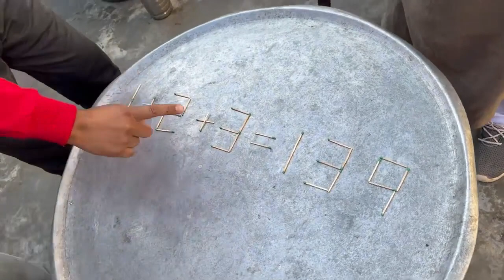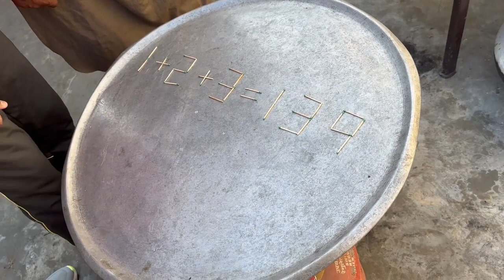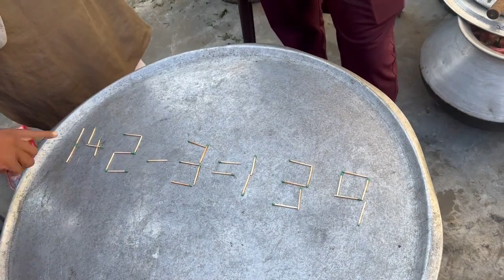ਆ 123 ਦਾ 139 ਬਣਾਉਣੇ ਬੱਸ ਦਿਮਾਗ ਖ਼ਰਾਬ ਹੋਣ ਤੋਂ ਬਚਿਉ 😱😱